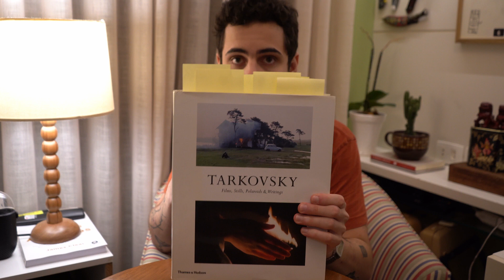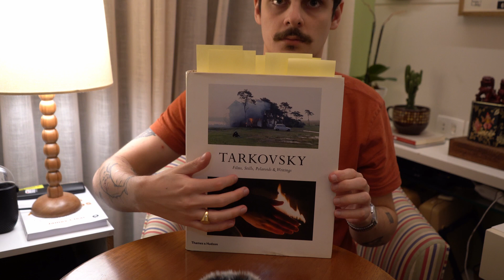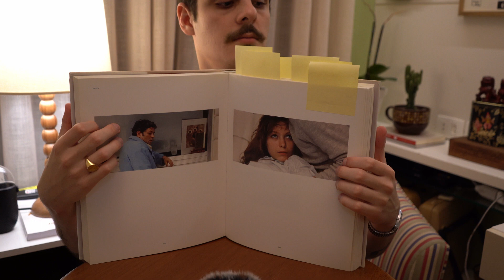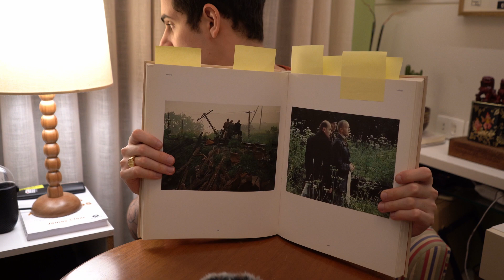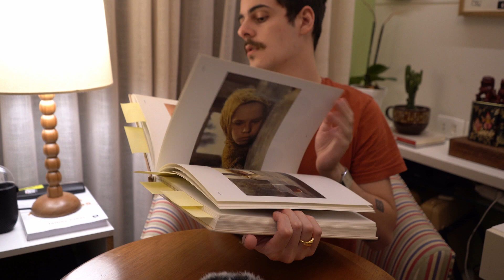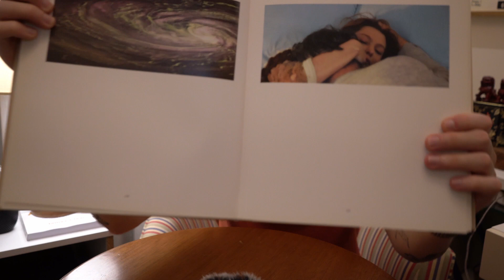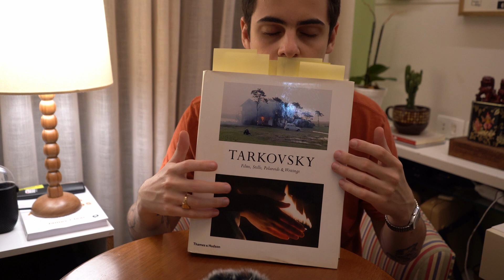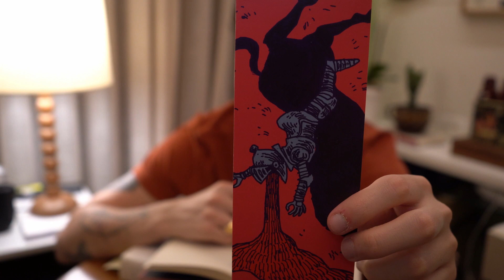Tapping + voz relaxante (num livro especial)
Oi, gente!
Comentem se o tapping saiu ruim, se foi caótico e qualquer coisa...
Se gostarem da ideia, posso ir trazendo livros de arte, literatura e o que for e falo deles enquanto faço sons diversos